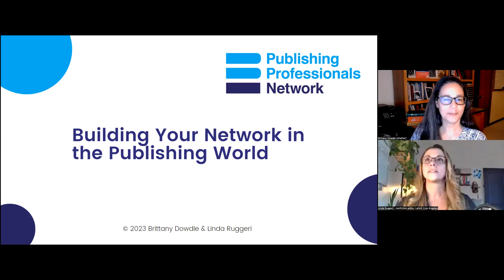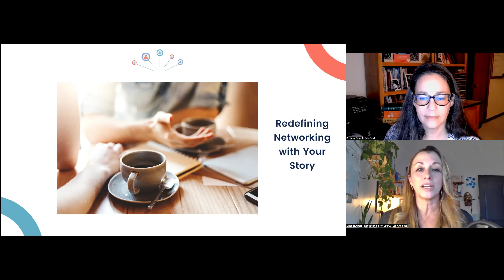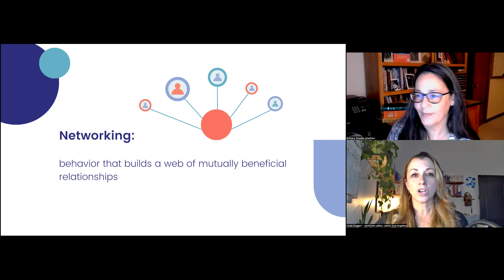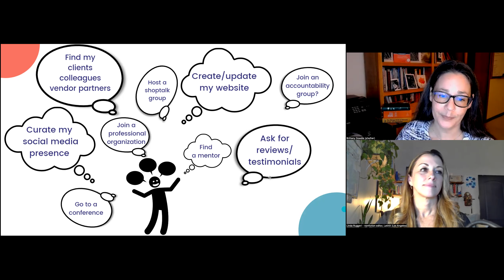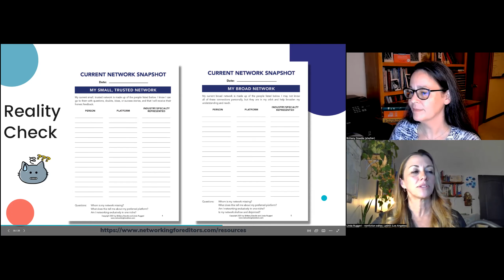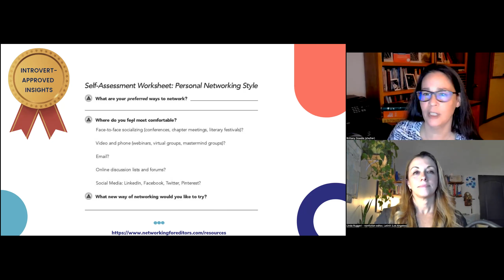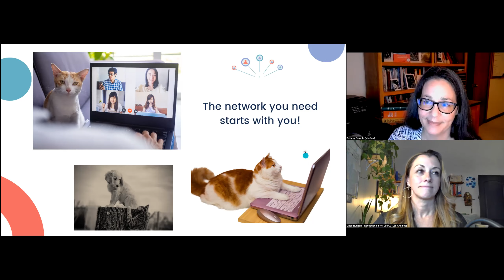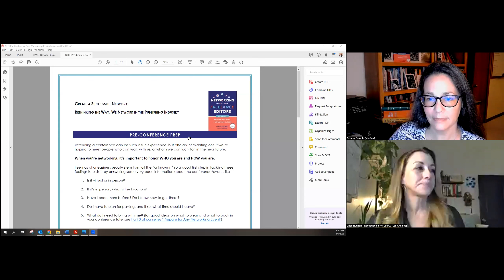Networking in the Publishing World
[Links to resources are at the bottom]

Though networking may seem like an unwieldy, overwhelming task, this presentation shows that building the network you need and want is completely within your power. This presentation helps you plan your steps to create a network that is uniquely yours, based on your goals and networking style.

It covers:

• Identifying your professional goals
• Redefining your idea of networking
• Evaluating your current network
• Discovering your networking style
• A handout of useful worksheets and links will be provided.

Brittany Dowdle [she/her] | editor and owner at WORD CAT EDITORIAL SERVICES: is a freelance editor and award-winning author with over ten years’ experience in the publishing industry. She has copyedited and proofread the work of best-selling traditionally published authors, award-winning indie authors, and international best-selling authors. Brittany lives in the north Georgia mountains with her adventurous husband, their three cats, and many wild neighbors of the four-legged variety. When she’s not editing, writing, or exploring in the woods, Brittany may be found reading a book in a patch of sunshine.

Linda Ruggeri [she/her] | editor and owner at THE INSIGHTFUL EDITOR: is a bilingual (English/Spanish) freelance nonfiction editor and award-winning author based out of Los Angeles. Linda runs the Mentorship Program for the Professional Editors Network (PEN) as well as the Welcome Program for the Editorial Freelancers Association (EFA). In addition to being an editor, Linda is an avid urban gardener, a baker, and a mom. She would gladly trade any night out for a good nonfiction book and sleeping bag in her tree house.